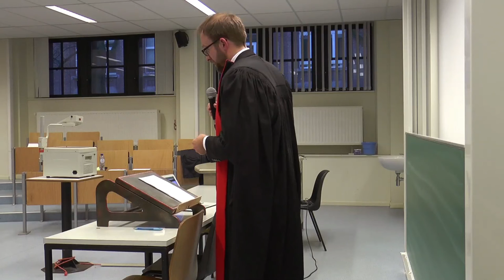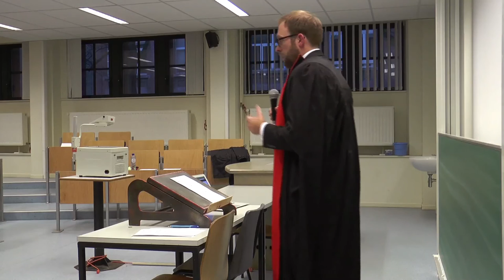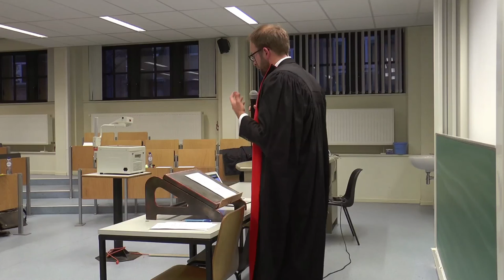LEGALITY OF THE GREEK DEBT - LEGALITE DE LA DETTE GRECQUE (HEARINGS-AUDIENCES 2016)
Hearings of the Student Tribunal for International Dispute Settlement on the Legality of the Greek Debt (17 March 2016) |Auditions Tribunal Etudiant de Règlement des Différents Internationaux sur la Légalité de la Dette Grecque (17 Mars 2016)

AVEC | WITH

PROF. ANTONIOS TZANAKOPOULOS
(République Hellénique | Hellenic Republic)

PROF. CHRISTIAN TAMS
(Union Européenne | European Union)

M. JULIAN FANTAUZZO (PRÉSIDENT), MME. ZOÉ DUBOIS, M. JUSTIN GODARD, MME. NINA PINEAU & M. FABRICE WOLA
(Membres du Tribunal / Members of the Tribunal)

PROF. VINCENT CHAPAUX
(Greffier/Clerk)